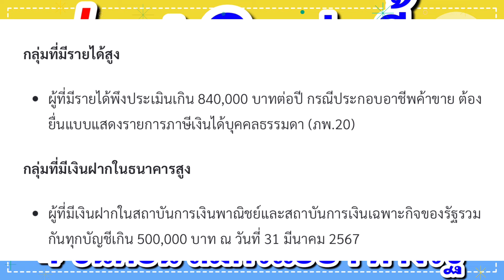ดูด่วน! 2 กลุ่มนี้ โดนตัดสิทธิ! เงินดิจิทัล 10,000 บาท 4 ขั้นตอนสมัครแอปฯ “ทางรัฐ”